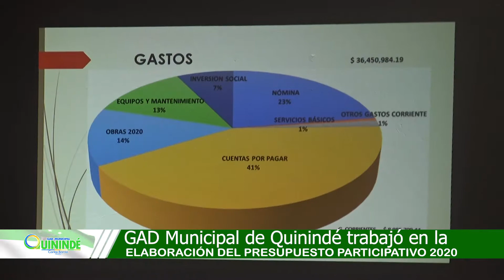Municipio trabajó en elaboración de presupuesto participativo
Fueorn parte de esta actividad las juntas parroquiales, Federación de Barrios de Quinindé, Jefatura Política, organizaciones y asociaciones como parte del procesos de participación ciudadana